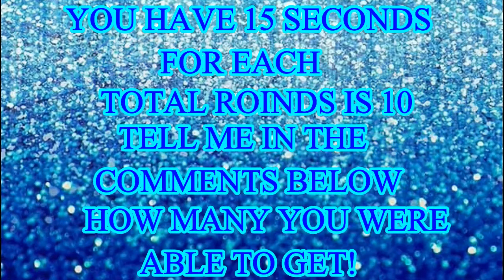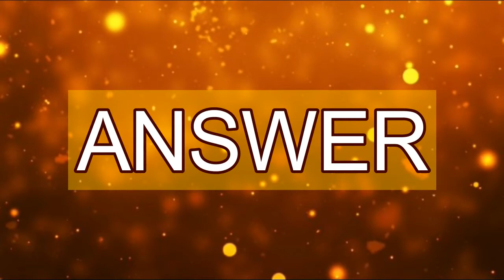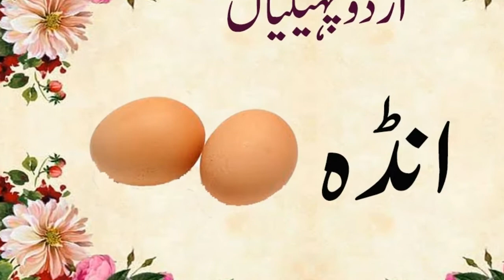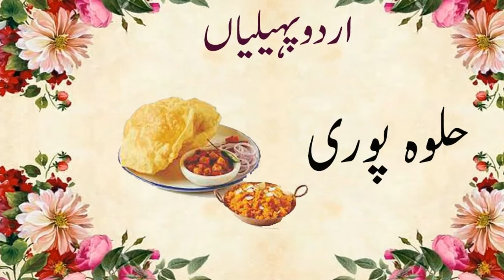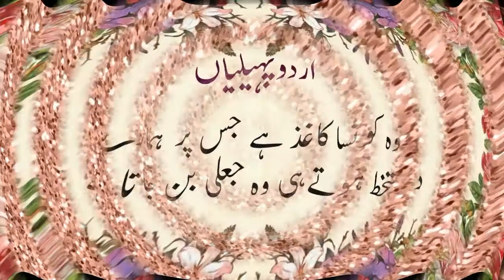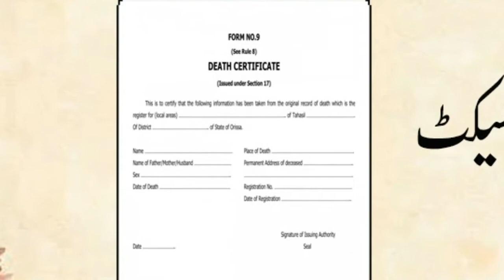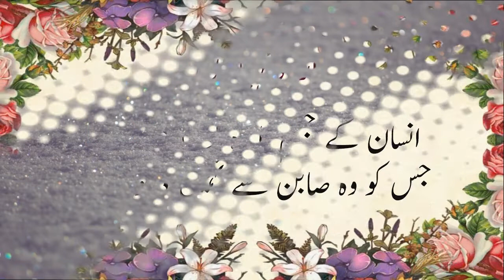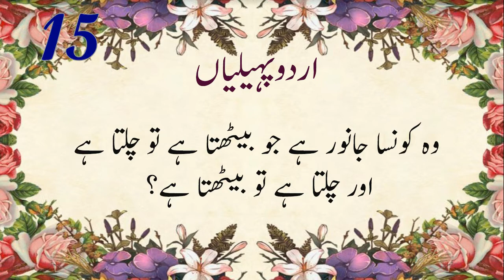Urdu Riddles | Urdu Paheliyan | You Can't Solve My Riddles | Brain Teaser | SK Information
Can You Solve Riddles !?

Welcome to a new Game 2021.
Try to guess the mobile apps depend on the Riddles in the picture within the given time.
There are 10 rounds here and you have 15 seconds to find the answer. you can pause if you want ??.
Can you Sole All Riddles? Try to find in challenge before the timer runs out. In each riddle for kids, there is one Riddle that is slightly different from the rest. You need to be quick and good with your eyes to complete each one and find the answer.